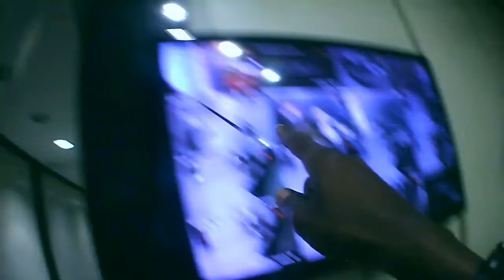Amigos de trabalho me assustaram 😁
Compartilhe meu canal pra ajudar amigos!